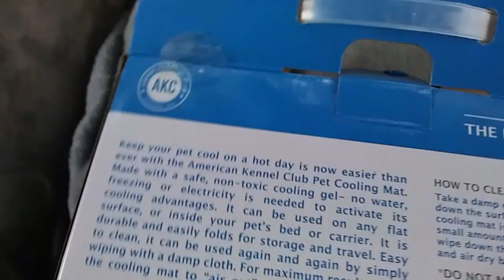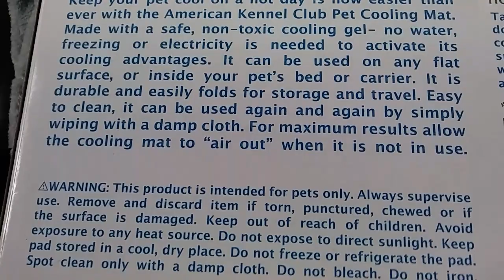Meet Betty the Pitbull - Solo Female VANLIFE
Betty is my 6.5 year old red brindle pitbull. I got her when she was just 4 weeks old because her mom was sick and couldn't nurse her. She is the only one still surviving out of her siblings. Her parents are deceased too.

She is my best buddy. I couldn't imagine life without her.